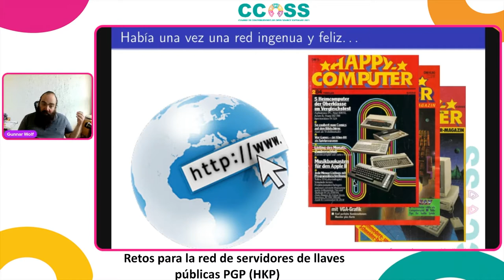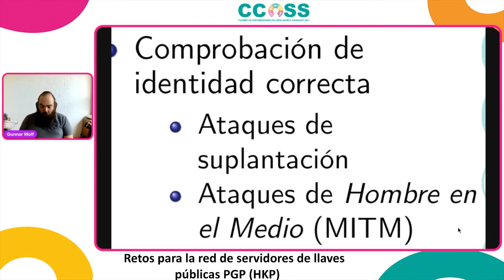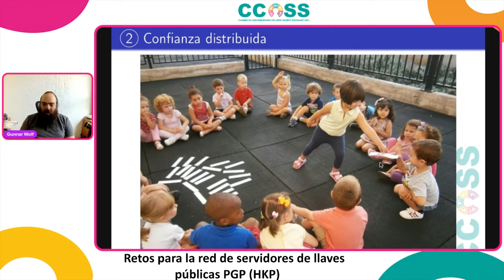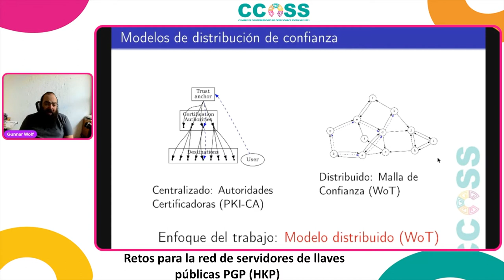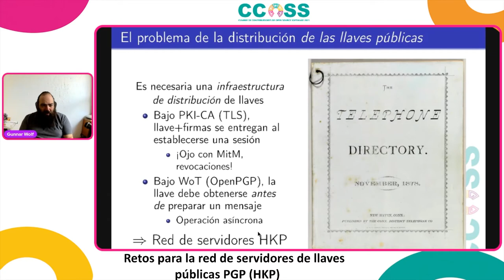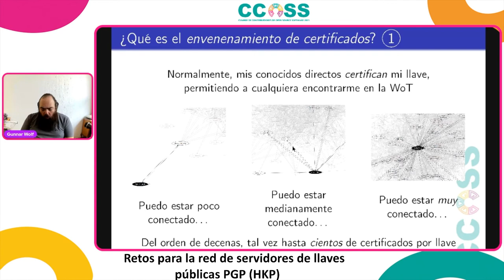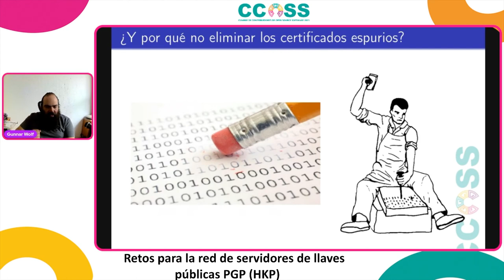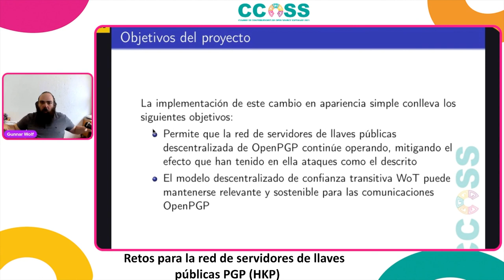CCOSS 10.21 - Retos para la red de servidores de llaves públicas PGP HKP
Muchos proyectos de software libre utilizan al ya venerable OpenPGP como punto de partida para asegurar la identidad de sus participantes y garantizar comunicaciones seguras entre ellos. Las fiestas de firmado de llaves en sus distintas presentaciones son un ritual habitual en las comunidades de desarrollo, y muchos las utilizamos para firmar los correos que consideramos importantes o las versiones de software que vamos liberando oficialmente.

El Dr. Jorge Luis Ortega Arjona es director de tesis de la investigación en la que se basa esta ponencia y coautor del contenido.